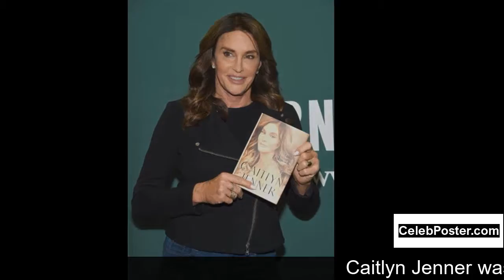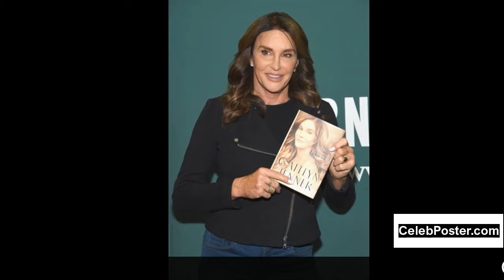Caitlyn Jenner biography